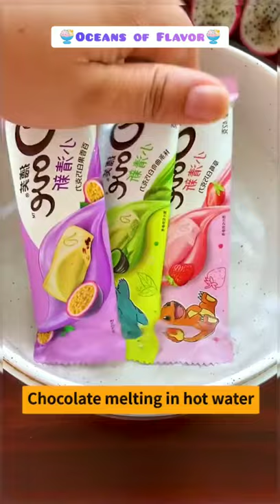Chocolate Ice Cream 🍨😍😋